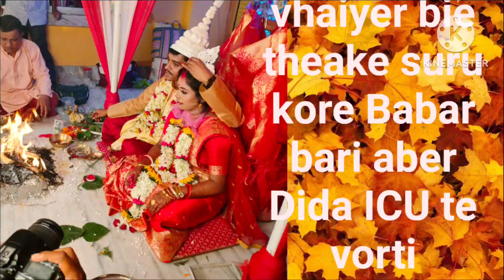Biebari theke hospital eikodine amar kichui bad galona/বিয়েবাড়ি থেকেhospitalএইকদিন কিছুইবাদ গেলোনা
Biebari theke hospital eikodine amar kichui bad galona/বিয়েবাড়ি থেকেhospitalএইকদিন কিছুইবাদ গেলোনা। bengalivlog sarbani vlog